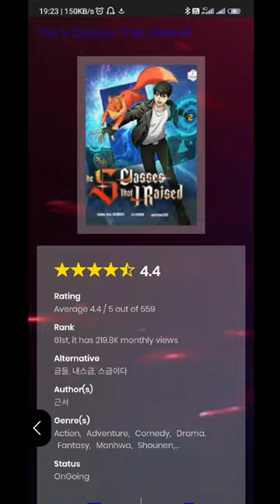Manhwa Recommendation New....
New manhwa recommended for you guys to give it a try.

It has a pretty good story that starts slow but gets good as the chapter goes on.